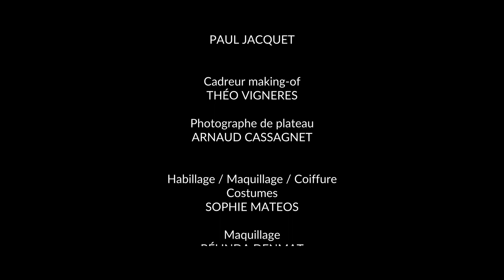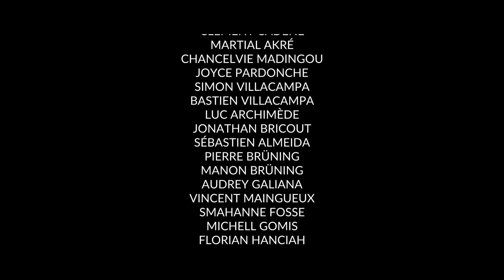La Nuit est longue - Emergence [videoclip]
La nuit est Longue - Emergence

Notre premier clip est enfin sorti !
Après des mois de travail acharné, d'écriture, de tournage, de montage, nous avons enfin mis en image les paroles d'Isabelle Lartigue, grâce à l'investissement inimaginable de toute une équipe bénévole !

Nous espérons qu'il vous plaira autant qu'à nous, et qu'il vous donnera envie de partager notre musique autour de vous !

Remerciements sincères à tout l'équipe :

SOPHIE MATEOS : direction artistique, écriture, scénario, mise en scène et réalisation, création de costumes

PAUL JACQUET : Directeur de la photographie, Chef opérateur, Cadreur, assistant monteur

LILIAN SOUCAZE : composition, production, chant, assistant à la réalisation, ingénieur son

AOS Studio : Directeur de Post-production, Montage, effets visuels

LISA CAMBOURS : assistant à la réalisation, gymnaste, danseuse

CLAIRE MASSOL : composition, violon, assistante maquillage

ISABELLE ADER-LARTIGUE : parolière

ARNAUD CASSAGNET : photographe de plateau

THÉO VIGNERES : cadreur making off

BELINDA DENMAT : maquillage

SALON NICOLE LAURENS : Coiffure

// Acteurs et figurants

LILIAN SOUCAZE. (chanteur)
LISA CAMBOURS. (gymnaste)
CLAIRE MASSOL. (violoniste)
MAËVA LAVERGNE. (poleuse)
MAT HERRAN
JULIE ARRAMON
PAULINE NOEL
CLÉMENT CADENE
MARTIAL AKRÉ
CHANCELVIE MADINGOU
JOYCE PARDONCHE
SIMON VILLACAMPA
BASTIEN VILLACAMPA
LUC ARCHIMÈDE
JONATHAN BRICOUT
SÉBASTIEN ALMEIDA
PIERRE BRÜNING
MANON BRÜNING
AUDREY GALIANA
VINCENT MAINGUEUX
SMAHANNE FOSSE
MICHELL GOMIS
FLORIAN HANCIAH
MARCO MORLAAS
VOODOO LM
JULIE DECOCQ
DIMITRI TINTET

Et à ceux qui nous ont accueillis :

Discothèque L'ENTRACTE, à TARBES (Lieu du tournage)
Bar LA STATION, à TARBES (Lieu des répétitions)
L'Artelier, à Tarbes (studio pour représentation de La Cène)